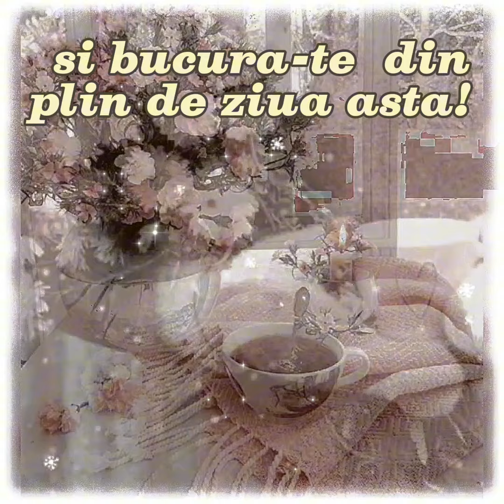Cele mai Frumoase Mesaje de Buna Dimineata _ Un gând bun pentru tine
Fiecare zi incepe cu o ceasca de cafea si o doza sanatoasa de optimism. Asaza-ti zambetul pe fata, savureaza fiecare gura din bautura ta preferata si porneste intr-o noua aventura.